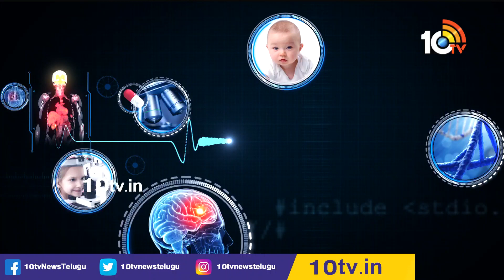లివర్ సమస్యలకు ప్రధాన కారణాలేంటి? | Dr Naveen, Dr Somashekar Suggestions | Yashoda Hospital | 10TV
10TV is one of the Largest Content producing Telugu News Channel in Telugu States. Its one of the leaders in the production and broadcasting of un-biased and comprehensive news.
10TV offers round the clock coverage of latest breaking news and unique mix of news bulletins, current affairs and Entertainment programmes.
10TV Youtube Channel offers Latest News from Telugu States, Politics, Entertainment, Health, Sports Lifestyle, Devotional, National News, International News and lot more.!

హాయ్,
10టీవీ యూట్యూబ్ చానల్‌కి స్వాగతం. 10టీవీలో ప్రసారమయ్యే కథనాలతో పాటు ఆసక్తికరమైన మరెన్నో అంశాలను 10టీవీ యూట్యూబ్ చానల్లో మీకు అందిస్తాం. మా వీడియోలలో మీకు నచ్చిన వాటిని మాకు తెలియజేయండి. అలాంటి మరిన్ని కథనాలను మీకు అందించేందుకు ప్రయత్నిస్తాం. నచ్చిన వీడియోలను మరింత మందికి షేర్ చేయండి. చానల్‌ను సబ్‌స్క్రైబ్ చేయడం మరిచిపోకండి. ధన్యవాదములు.!